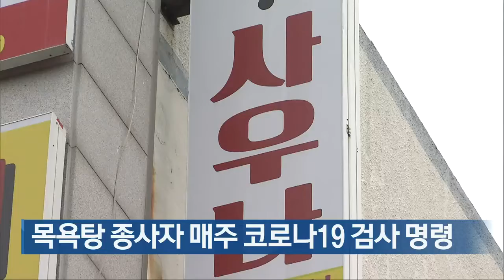[여기는 전남] 영암 선박구조물 작업 중 2명 추락…1명 사망 外 / KBS 211201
목욕탕 종사자 매주 코로나19 검사 명령
영암 선박구조물 작업 중 2명 추락…1명 사망
전남도 기자재 ‘재제조’ 산업기반 구축
서삼석 의원 “어촌·어항 재생전략 수립해야”